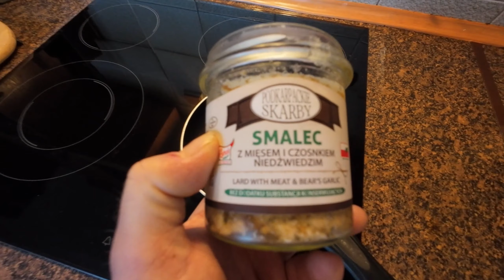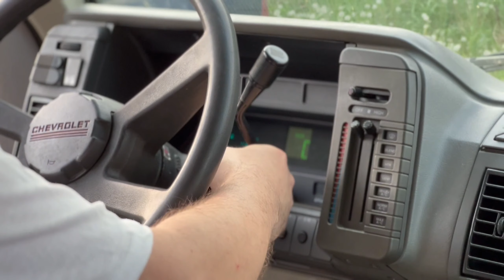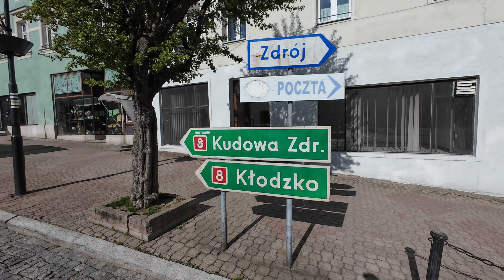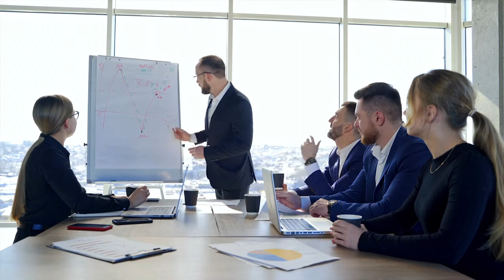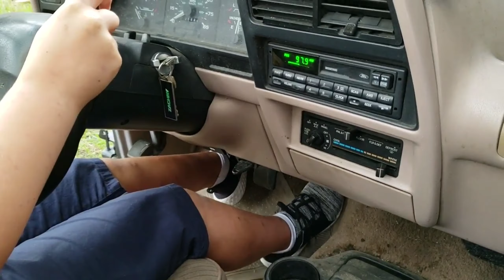Obraz mężczyzn w mediach, Soft Guy Era trend, update garażowy - i dlaczego warto dłubać przy autach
UWAGA!: Temat tytułowy od 7:49
Trochę dłuższy vlog, kilka tematów na raz. Najważniejszy to ten tutyłowy - czyli jak jest obrzydzany mężczyzna w mediach - a zwłaszcza ojciec.
Oprócze tego tik tokowy trend Soft Guy Era i mój krótki komentarz.
Oraz zwykłe promęskie sprawy - jak dlaczego dłubanie przy autach czy motocyklach to dobry pomysł na meżczyzny.

W tle oczywiście nagrywki z ogarniania auta, jazdy na moto itp.
Montaż: CupCut